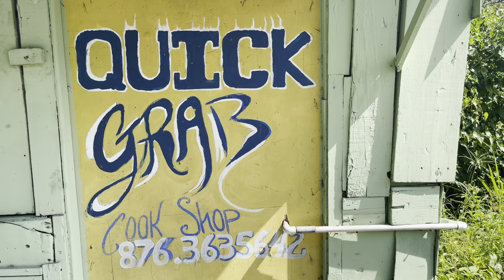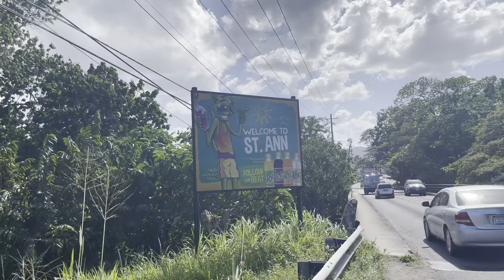KazKreole beach for the last day of this trip - Ocho Rios Jamaica March 12, 2022